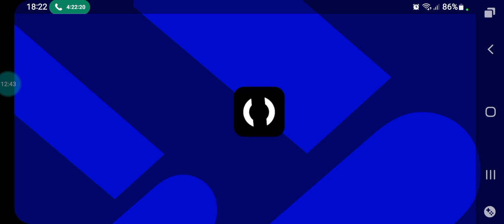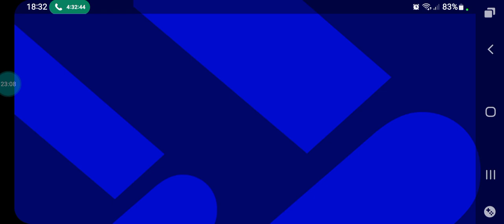eFootball 2023 Mobile